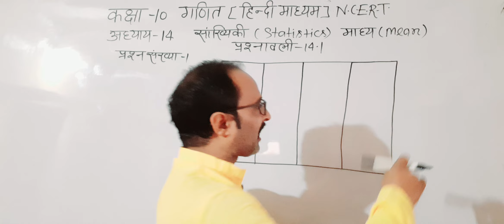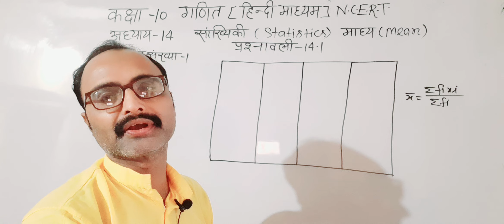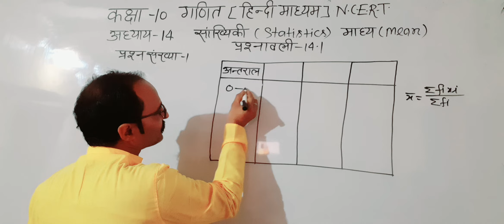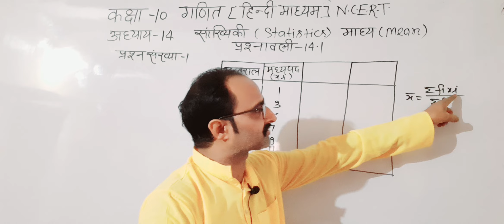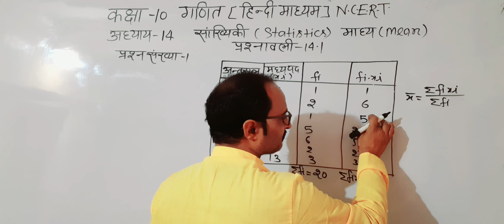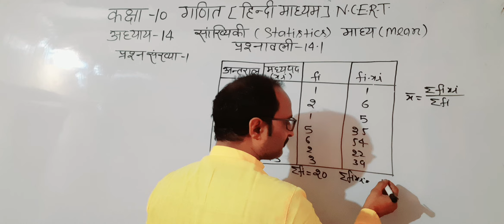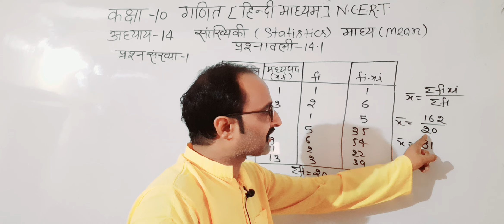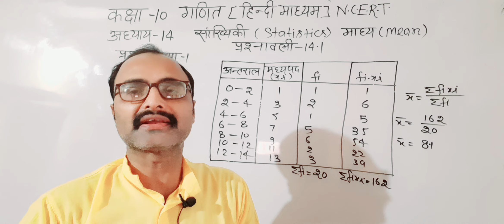कक्षा-10गणित [N.C.E.R.T ]अध्याय 13/सांख्यिकी/माध्य/प्रश्नावली-13.1प्रश्न 1/2/3#Statistics#Mean#class